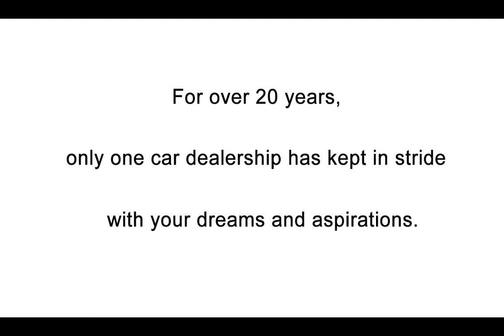Generations AVP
Project: Generation AVP 3mins
Client: Mitsubishi Cebu
Director: Richie Garcia
Production House: B2B

Music: "Seasons of Love" is a song from the Broadway musical Rent, written and composed by Jonathan Larson.